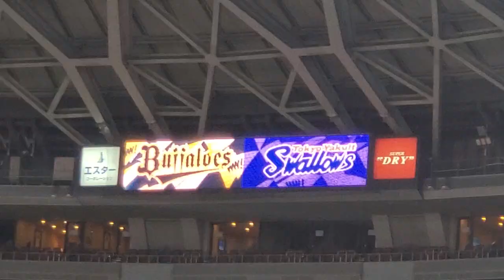20240616 開門、到着しました 交流戦ﾗｽﾄ！本日は大阪代表ﾊﾞﾌｧﾛｰｽﾞ高校です@京ｾﾗﾄﾞｰﾑ大阪･ﾚﾌﾄ外野下段 日本生命ｾ･ﾊﾟ交流戦